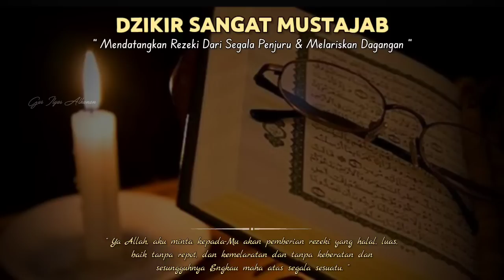USAHA MASIH SEPI ⁉️ JANGAN PASRAH, PUTAR AYAT INI 7 MENIT SAJA, INSYAALLAH PEMBELI RAMAI BERDATANGAN